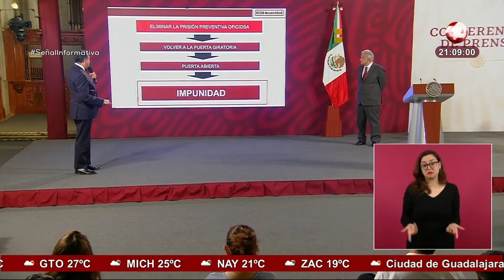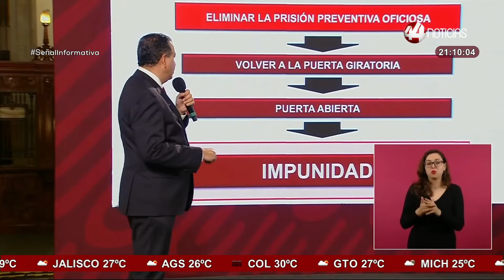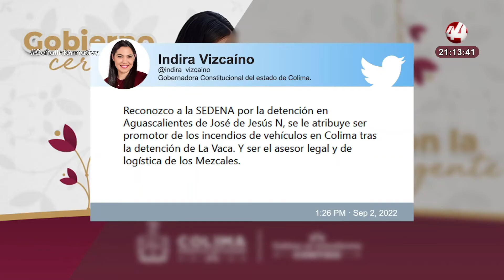Resumen Nacional Nocturno | 2 septiembre 2022